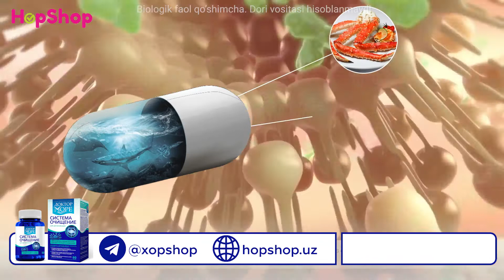Tozalash tizmi Doktor More Uz / Система очищения Доктор Море Uz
Telefon:
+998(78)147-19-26